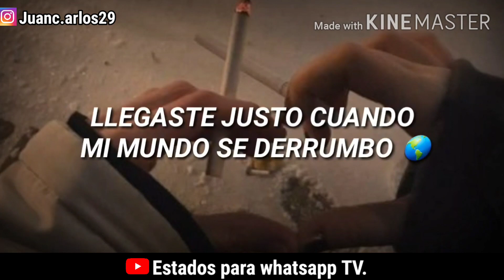estados para whatsapp de amor del 2020 / vídeo de amor para estados de whatsapp